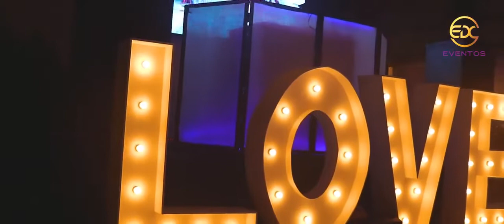Video de Montaje de Boda. Eventos EDC.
Nos encanta plasmar cada momento de tu día especial.